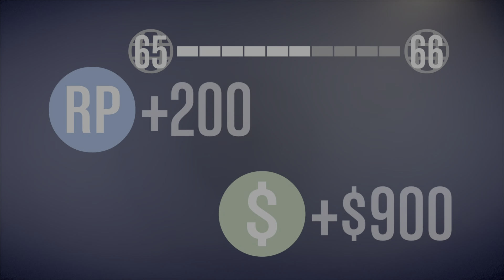GTA Online (PS5) : TUTO Avoir Toutes Ses Compétences au MAX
Petite vidéo tuto sur GTA Online : je vous montre mes techniques qui m'ont permis d'avoir toutes mes compétences au maximum en très peu de temps. Que ce soit l'endurance, le tir, la force, la furtivité, le pilotage, la conduite ou l'apnée, je vous montre les méthodes faciles et rapides pour les maxer à 100%.
🎥 GamerWithAttitude, ma chaîne humour et jeux vidéo. GamerWithAttitude, du multigaming, des let's play aux petits oignons, des astuces et tutos. GamerWithAttitude, la chaîne qu'il te faut 😅

00:00 INTRO
00:45 ENDURANCE
01:50 TIR
05:55 FORCE
08:15 FURTIVITE
10:05 PILOTAGE
12:35 CONDUITE
13:50 APNEE
15:15 ANNONCE CAYO PERICO
15:30 ETAT PSYCHIATRIQUE
15:45 CONCLUSION / IMPORTANT !